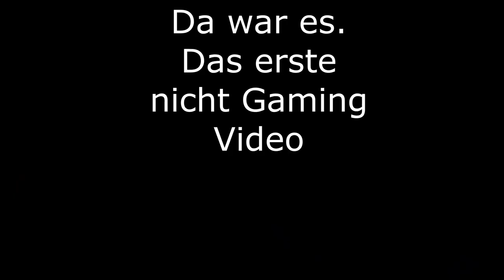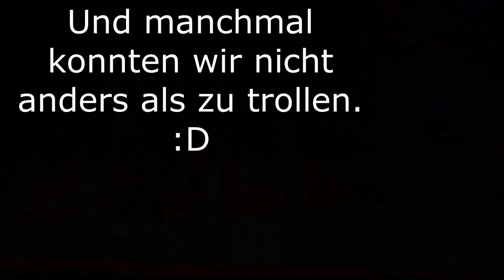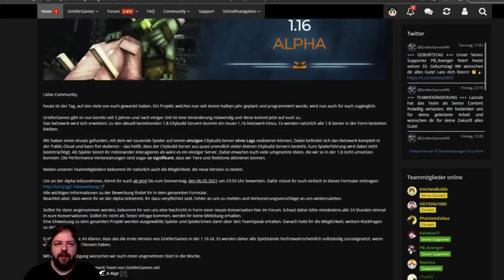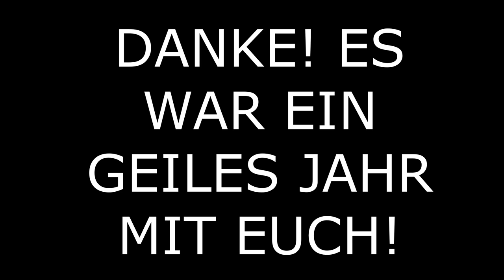Jahresrückblick 2021 von Rouges83 Lasst uns unsere schönen gemeinsamen Momente noch einmal erleben.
Natürlich konnte ich bei weitem nicht alles in diesem Jahresrückblick 2021 unterbringen was sehenswert gewesen wäre. Aber ich hoffe ihr habt spass daran mit Rouges83 gemeinsam noch ein wenig in der Erinnerung zu schwelgen.